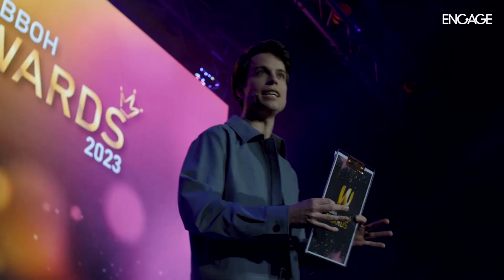Webboh Awards 2023, da Chiara Ferragni a Mattia Stanga: i top creator dell’anno premiati dalla GenZ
150 nomination in 16 categorie e una serata di festa in puro stile GenZ: a Milano vanno in scena i Webboh Awards 2023, una notte degli oscar dedicata ai migliori creator italiani.

La cerimonia di premiazione della quarta edizione degli Awards ha potuto contare sulla conduzione di Jody Cecchetto e Alessia Lanza.

Da Chiara Ferragni, eletta Top Creator della quarta edizione, a Mattia Stanga, premiato come Best Tiktoker Creator e Best Comedy Creator, passando per Elisa True Crime, insignita del riconoscimento di Best Youtuber 2023, e la musica di Rosa Chemical, ospite speciale della serata: questi sono solo alcuni dei momenti topici dei Webboh Awards 2023 che hanno celebrato il talento e le qualità di tantissimi tiktoker, youtuber e influencer che si sono distinti nell’ultimo anno sulle diverse piattaforme social.